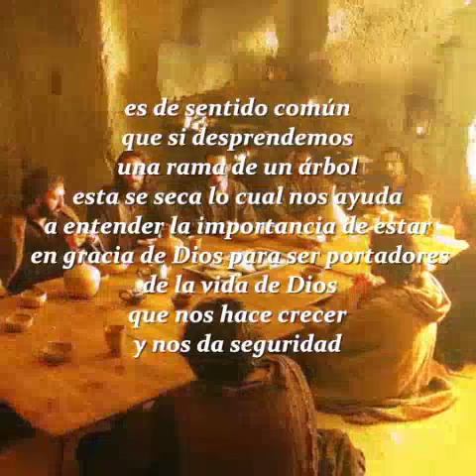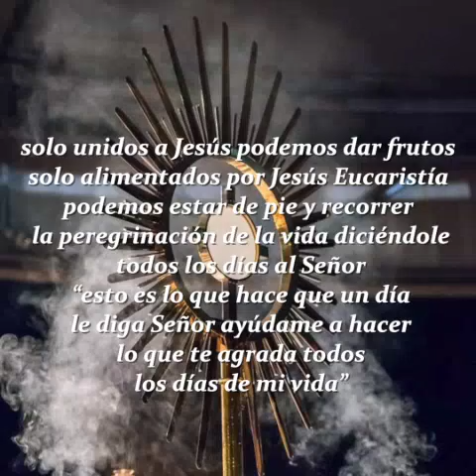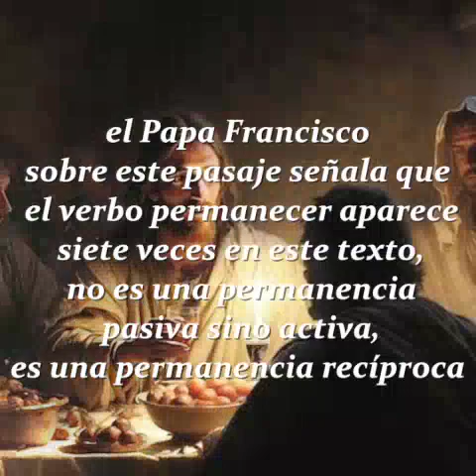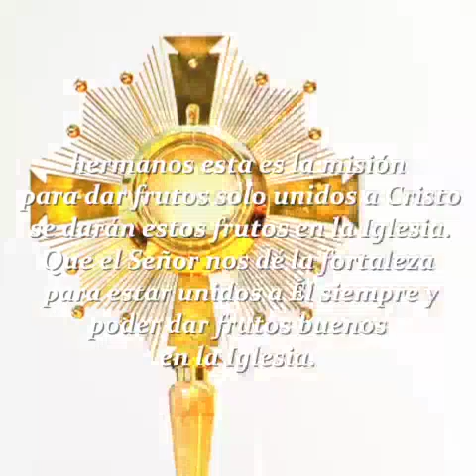Homilía Dominical / 28 de abril